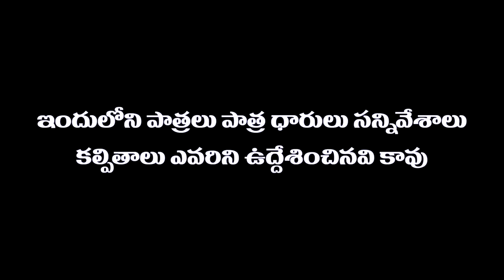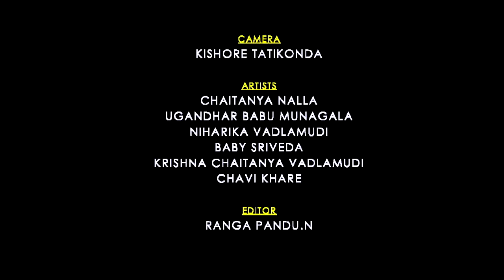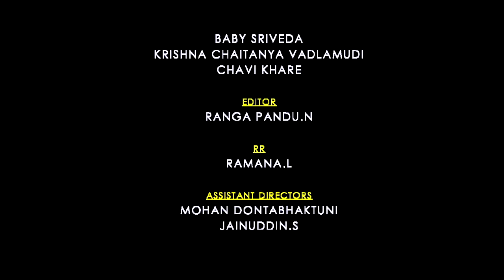Firangi Rambabu | MissedCall | EPISODE 4 | SEVENTH HILL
Firangi Rambabu meets a bubbly couple with a beautiful daughter in this "Missed Call" episode. Checkout what the learns in this encounter.

Cast:
Chaitanya as Firangi Rambabu
Ugandhar as Rajeev
Baby Sriveda
Niharika Vadlamudi
Krishna Chaitanya Vadlamudi
Chavi Khare

Written & Directed by:
Sriram Vegaraju